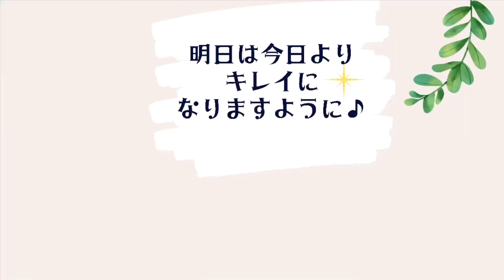【化粧品の使用期限】Expiration date of cosmetics ＃38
広島市のかきうち化粧品店です.
化粧品の使用期限を守りましょう！

☆おすすめクレンジング
シェルクルール　ベーシッククリーム